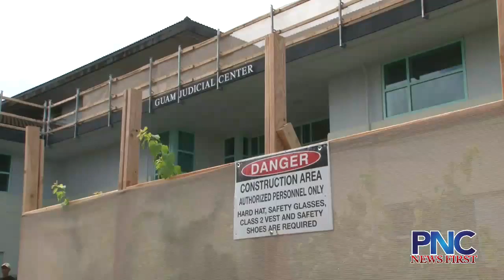White seeks continued release; self-surrender order set for today